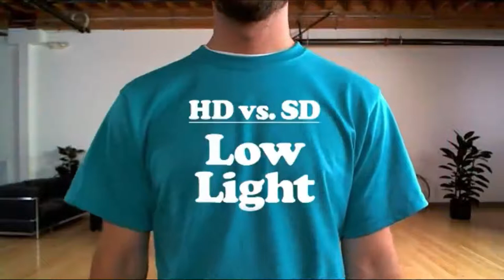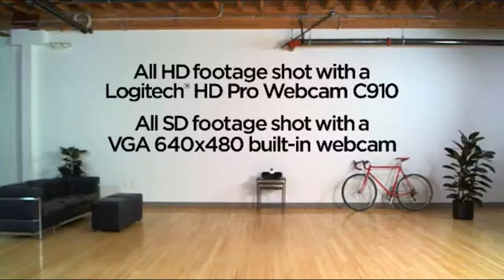Logitech C525 HD Webcam Review